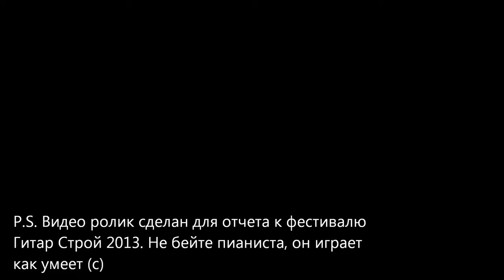GuitarStroy13: Vlad f2b - Teremshonok LP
Участник GuitarStroy13 - Vlad f2b, гитара Teremshonok LP.